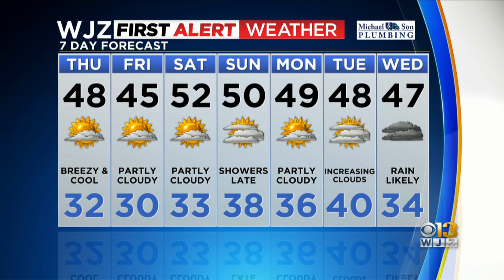Meg McNamara has your Thursday morning forecast